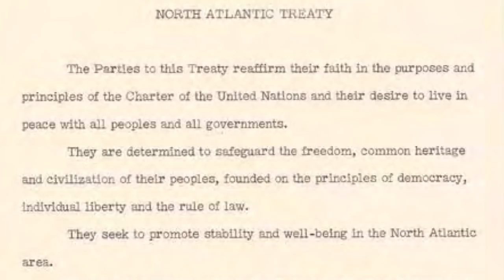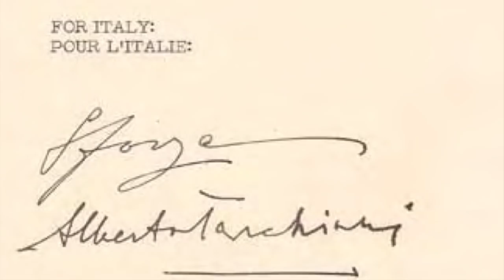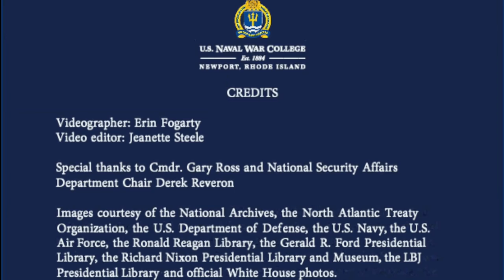NWC Talks: Will NATO Live to 75? with Nikolas K. Gvosdev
Episode 3: Nikolas K. Gvosdev, professor of national security affairs, analyzes the challenges facing NATO. Will the Cold War-era institution survive to see its 75th birthday? || U.S. Naval War College is proud to present the video series “NWC Talks.” Our intent is to spotlight and share the expertise of our world-class faculty, whose scholarship covers the globe in breadth and reach.

The views presented by the faculty do not reflect official positions of the Naval War College, the Navy or the Department of Defense.